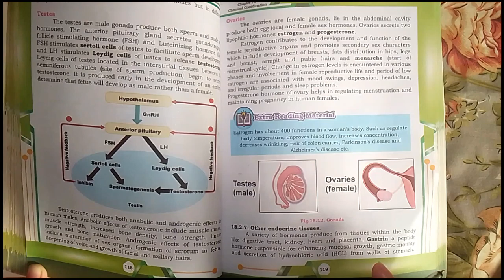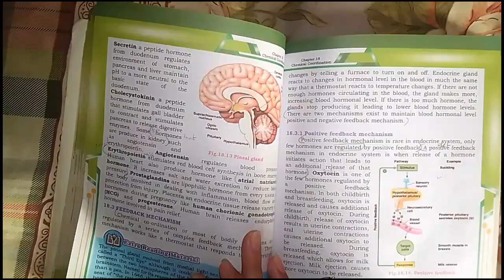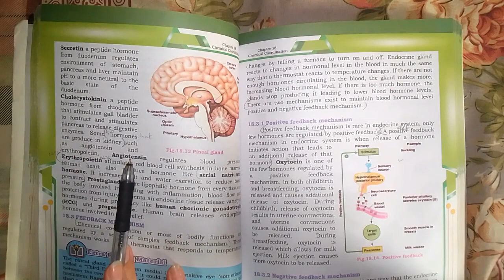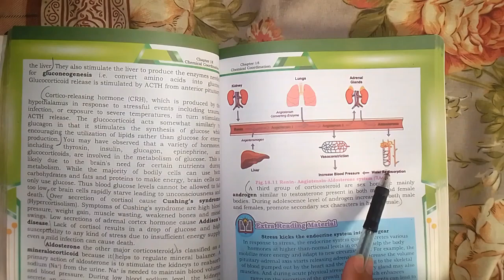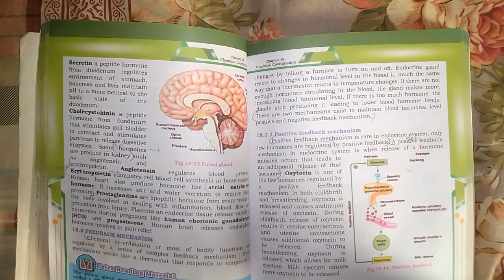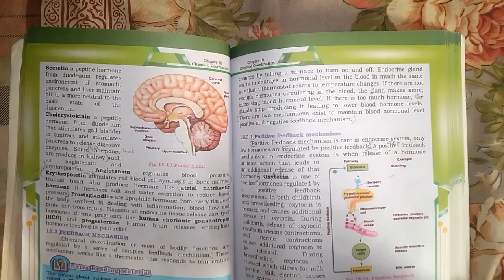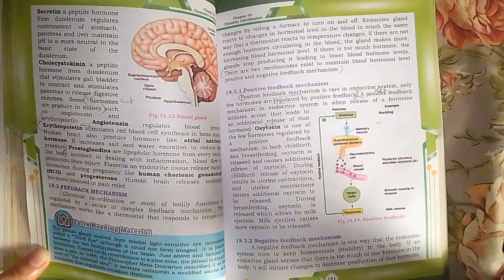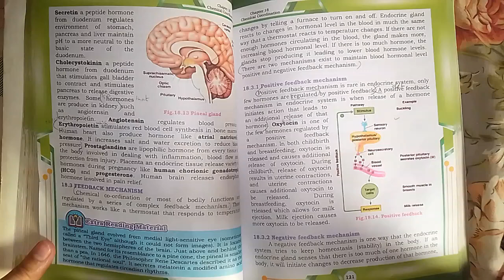HORMONES OF OTHER ENDOCRINE TISSUES BRIEF EXPLANATION FROM NEW BOOK||XII BIOLOGY CHAPTER 18